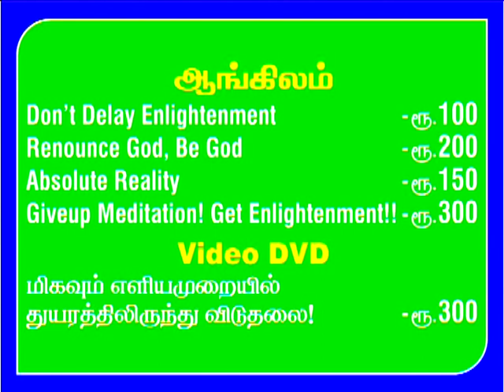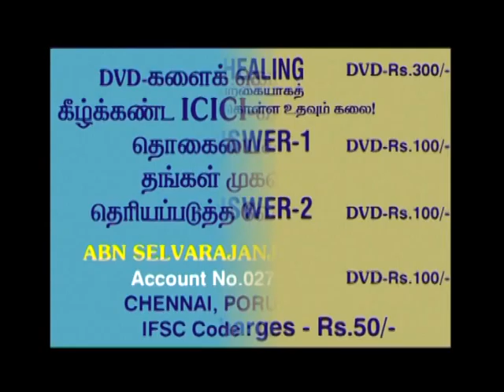SriBagavath Viluppuram Gnana Muhaam - Video 4/4